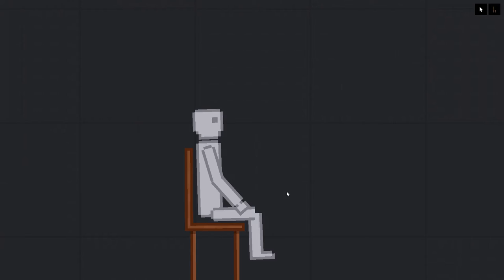school story with some random music video at the end